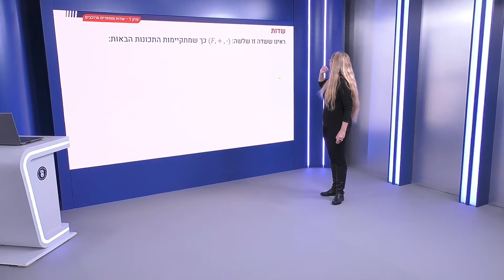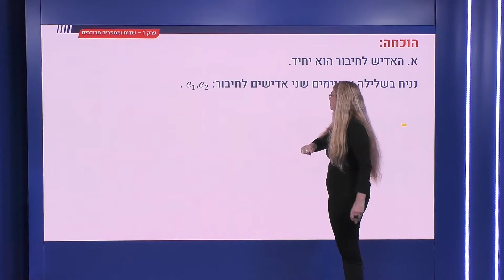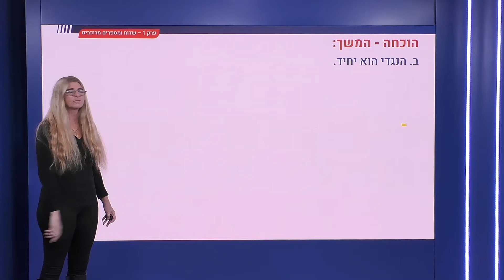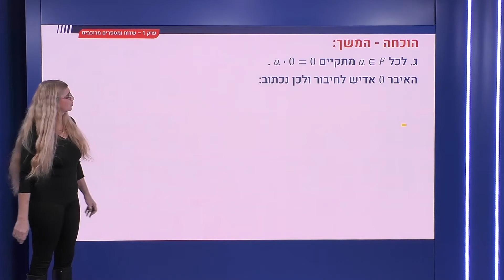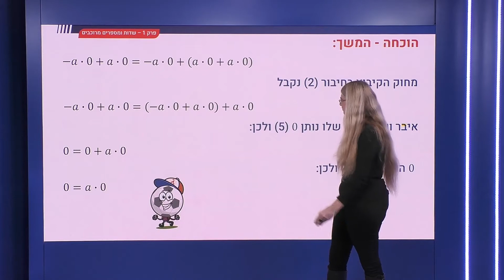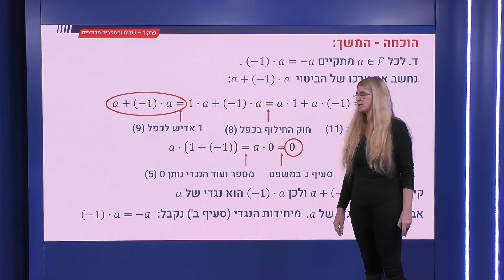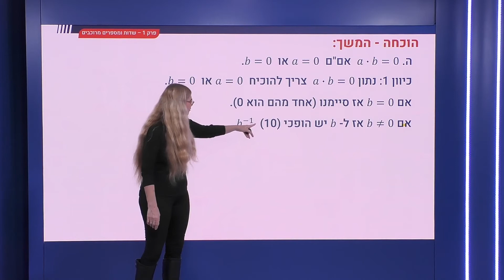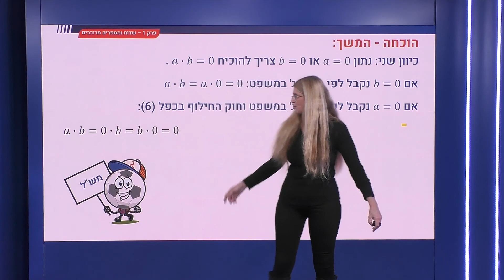4 - משפט: מאפיינים של שדה